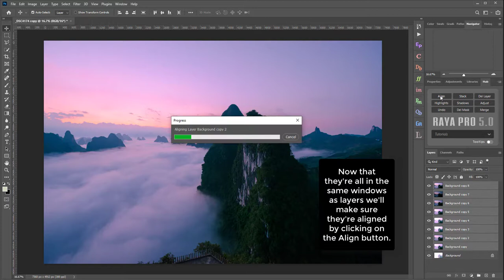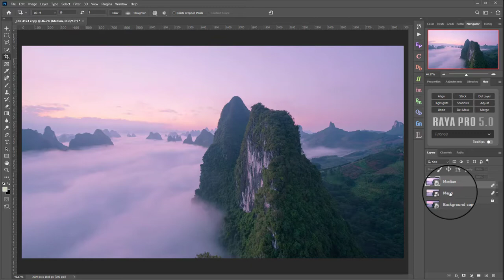Difference Between Mean and Median Stack Modes | Photoshop Tutorial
See what the difference is between the Mean and Median Stack Modes in Photoshop. This tutorial not only shows you the difference but it also teaches you how to use this focus stacking technique in Photoshop to create beautifully blended composites with enhanced details or as long exposures.

We post tutorials every week, so don’t miss out!

As with many of our more advanced tutorials, you will find more detailed instructions to this tutorial and extra tips on our blog. Here is the direct link to this tutorial

***PREMIUM PRODUCTS***